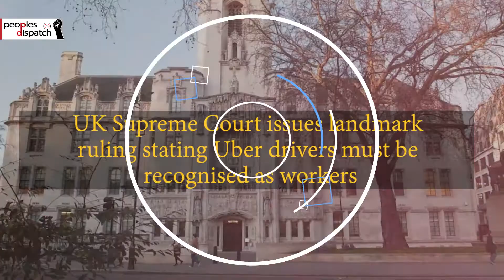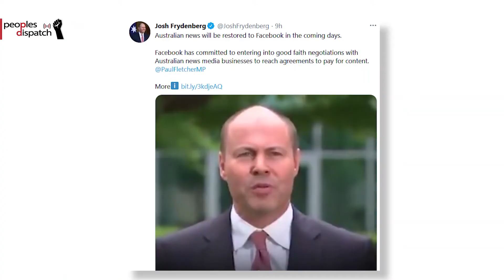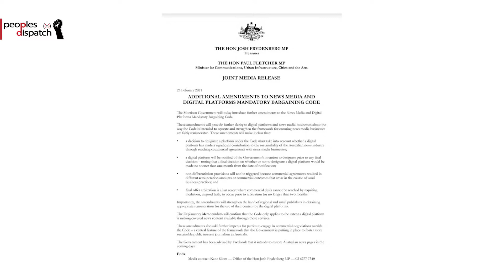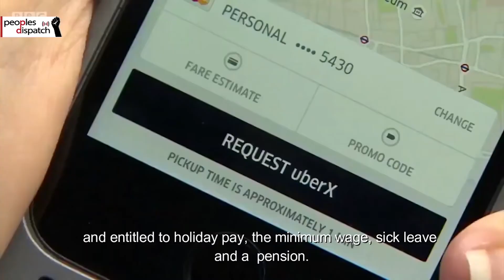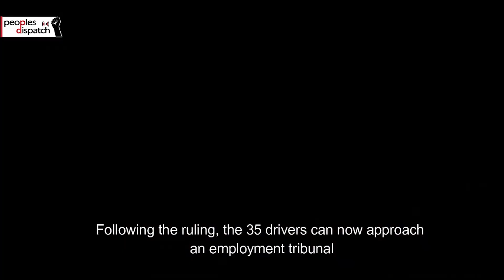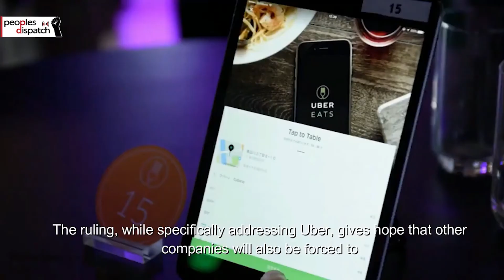Daily Round-up| WHO warns against vaccine hoarding, US Covid death toll soars and other stories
In today’s episode of the Daily Round-up we look at a recent statement by the WHO warning against vaccine hoarding by rich countries, the current scenario in the US as it exceeds half a million Covid-related deaths, the negotiations between Facebook and the Australian government over the proposed media bargaining code, demonstrations in Algeria commemorating the second anniversary of the Hirak protest movement, and a landmark ruling by the Supreme Court of the United Kingdom stating that Uber drivers are to be recognised as workers and are entitled to rights.